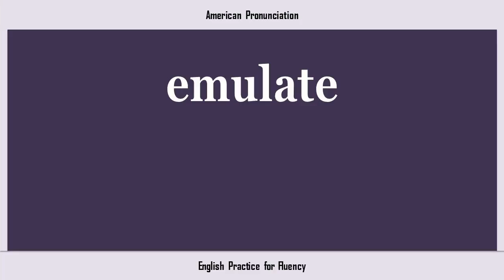emulate, How to Say or Pronounce EMULATE in American, British, Australian English